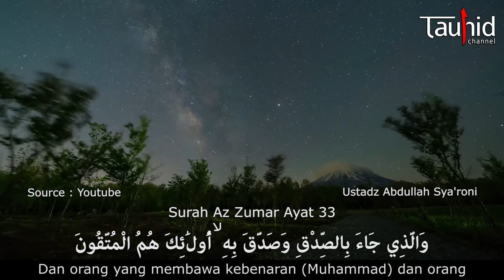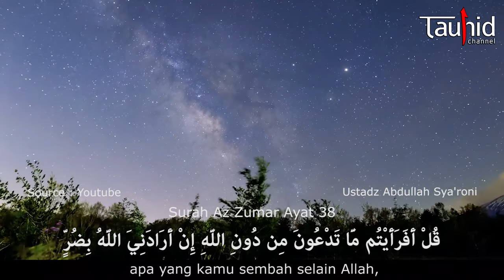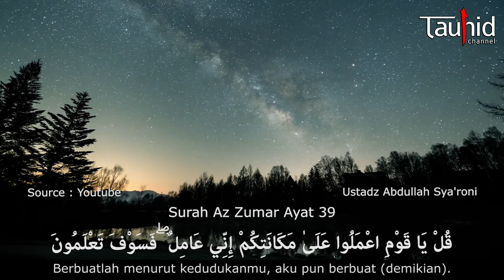SURAH AZ-ZUMAR AYAT 32-39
Tonton di Youtube :
Ustadz Abdullah Sya'roni
(Pembina dan Pemateri Tauhid Channel)